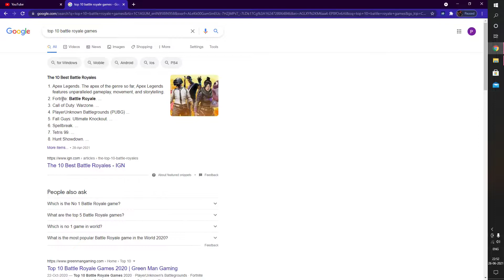Fortnite explained in Tamil in 4:30 mins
In this video Fortnite - Top ranked battle royale game is explained in Tamil language for Tamil people to understand.

This is time for people of the world gaming to know about us Tamil gamers.
Tamil Gamers are on the way WORLD!! Get ready!